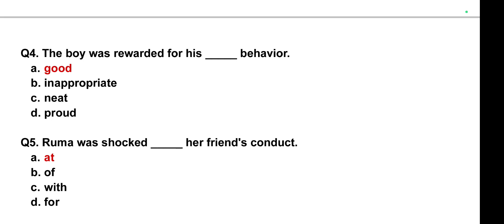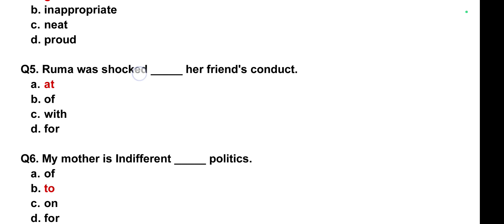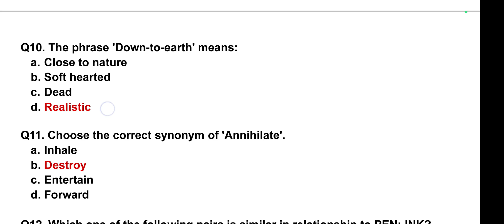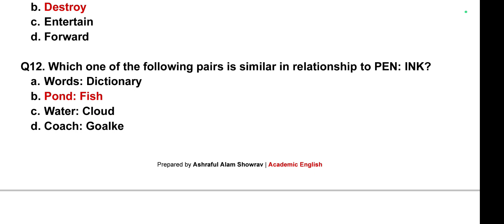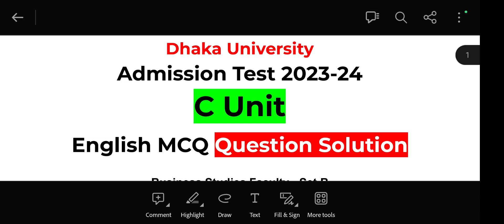Dhaka University Admission Test 2024 English Question Solution - C Unit - Set B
In this video, we provide the comprehensive solution to the Dhaka University Admission Test 2024 English Question for C Unit, Set B. Our expert team has meticulously crafted explanations to help you understand each question thoroughly. Whether you're a prospective student or just curious, our detailed solutions will aid in your preparation.